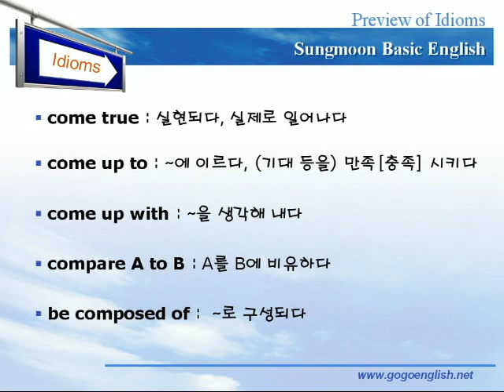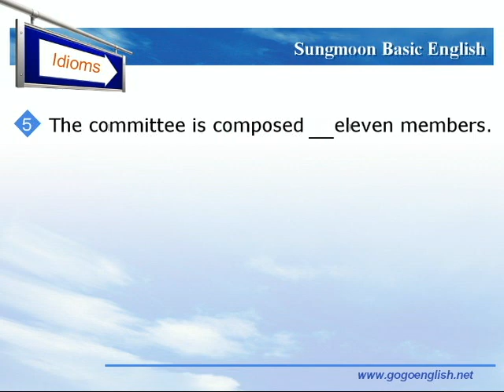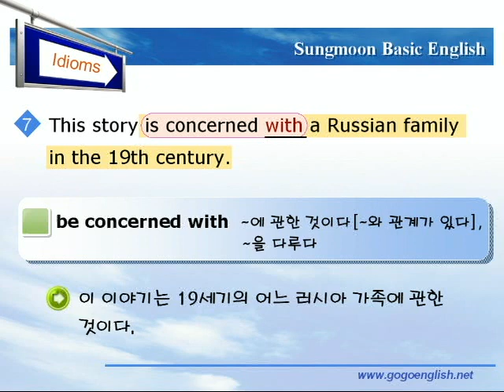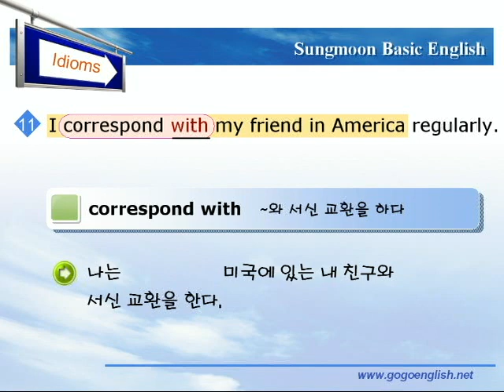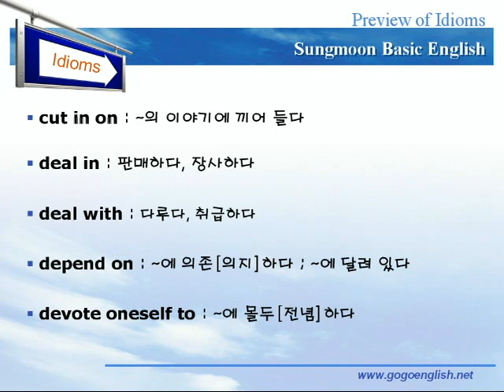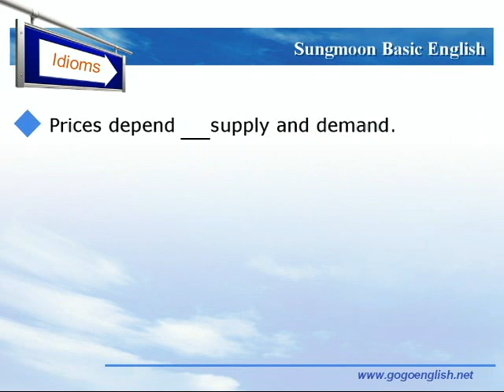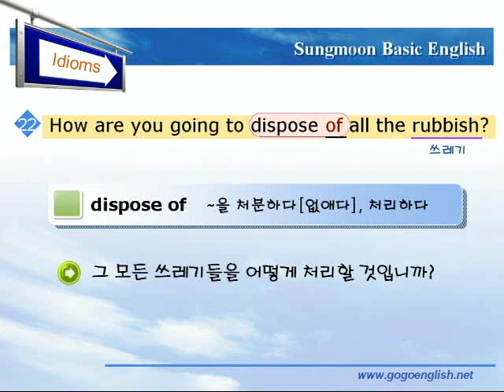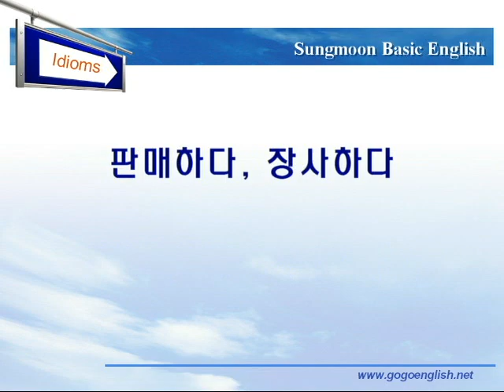기본영어 02장1강 숙어